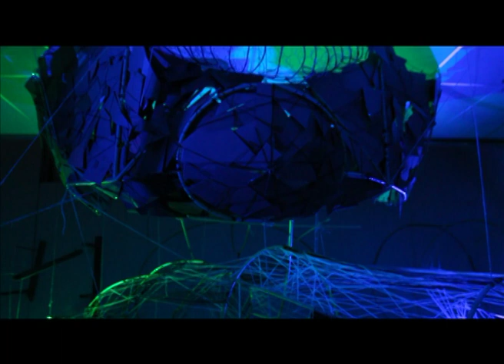Uboat smashing a small boat whistling in a cathedral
A 2013 collaboration between Mr Anna and Ivanka Annot